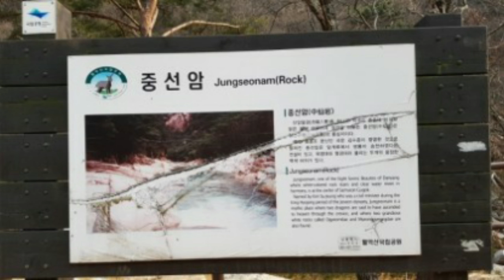단양팔경 여행중에 중심에 있는 중선암을 구경하고자 왔다왔어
단양팔경중에 2경에 속한다.
심사구곡과 쌍폭포가 있다
쌍용이승천한 곳이 중선암이다